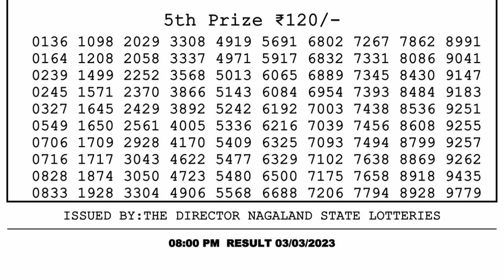🔴Dear Lottery Sambad Live 8pm today 03.03.23 Nagaland State Lottery Result